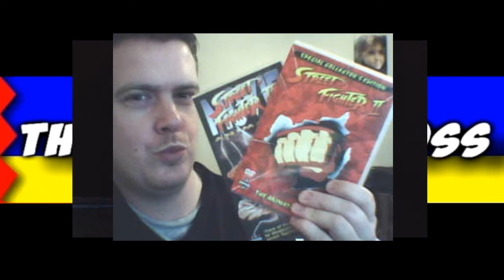Master Wayne: Movies Based on Games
Master Wayne asks the question: What is better? Video Game's based on Movies or Movies based on video games